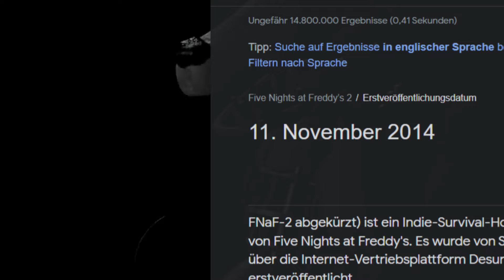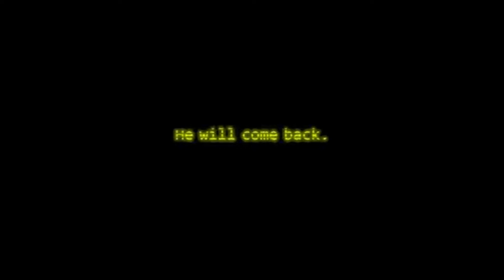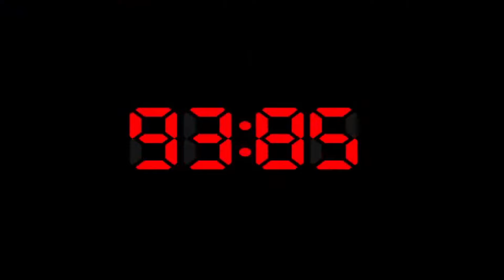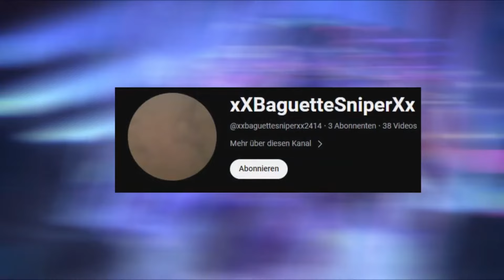FNaF-Teaser waren WILD! | [German/Deutsch]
Lasst ein Like und ein Abo da! Hier könnt ihr mit uns auf Discord reden: